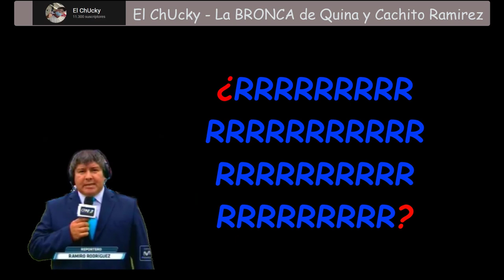LA BRONCA DE QUINA Y CACHITO RAMIREZ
▸¿CÓMO SE REALIZA ESTE CONTENIDO?

Una revisión crítica y humorística con clips de deportistas del futbol peruano (como este video analizando jugadas acertadas y desacertadas del "Boys - U) basándonos en hechos sucedidos en el campo de futbol (Ivan Elias Moreno) y estadísticas reales tomadas por la app marcada en las fuentes del encuentro por la Fecha 11 de la actual semana.

Por lo general, para dar detalles de lo sucedido se usan fragmentos de otras personas o canales (detallado en las fuentes), todo bajo una extensa edición (10-12 Horas por video) realizada por lo general en Camtasia y Pixlr (para imagenes).
El contenido es 100% original y propio, siempre con las ideas y humor de "El ChUcky", mi persona.

Únanse a cada una de las fuentes para estar al tanto del tema…
Nos vemos.